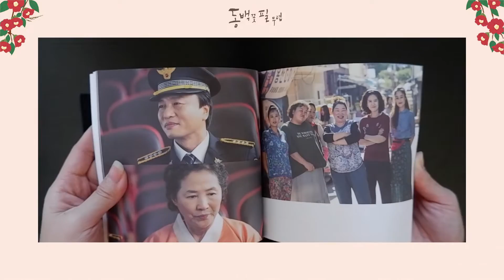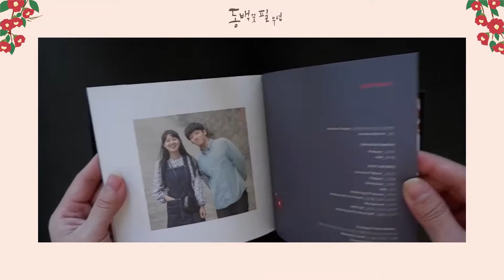When the Camellia Blooms OST UNBOXING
Hi there!
As we are approaching the season of love, I will share this beautiful album with you! I just added this drama into my favorite drama of the year~! Such amazing acting and their love story is so one of a kind; sweet, innocent and pure. I really love how they mix romantic and mystery into one amazing storyline. It's such a heartwarming drama with its own bitter-sweetness of reality.

Anyway, the album is so perfect. It comes with two CDs, one photobook (64 pages),  postcard frame+11 postcards, and one poster. It's so worth it!

»MUSIC CREDITS